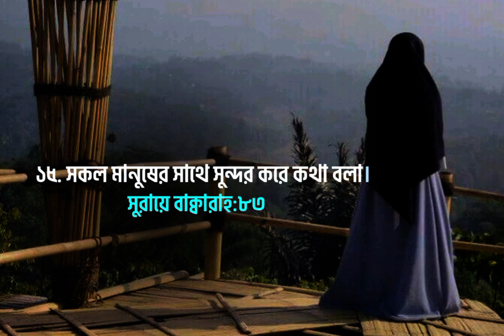কথা বলার আদব | কথা বলার পূর্বে সালাম দেওয়া | Hadis Life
আপনাদের মতামত ও পরামর্শ জানাতে নিচে কমেন্ট করুন এবং আমাদের ভিডিওটি শেয়ার করতে ভুলবেন না। ধন্যবাদ!

Hadis Life is a non-sectarian, non-political, and non-profit organization calling the youth towards the deen of Allah and helping them find productive ways of utilizing their energies.